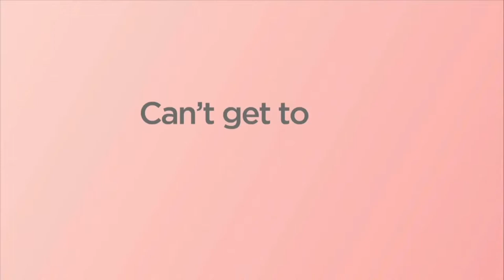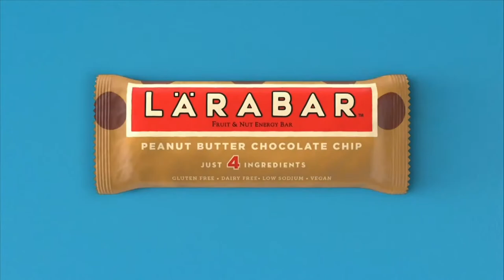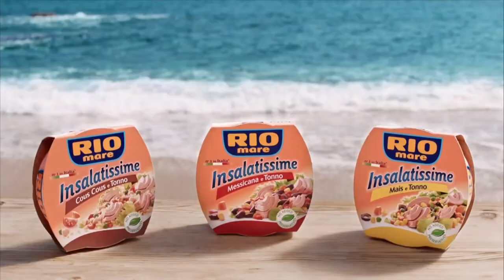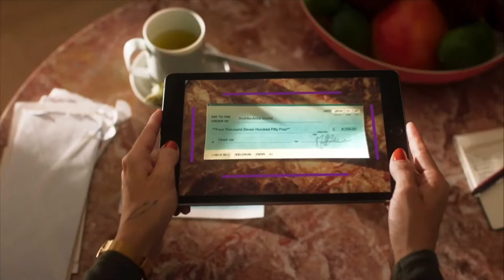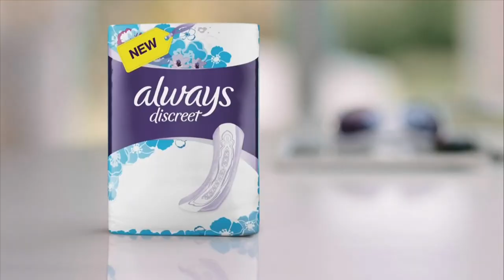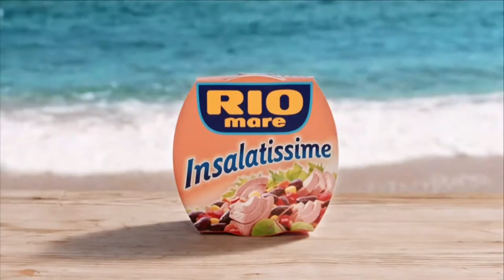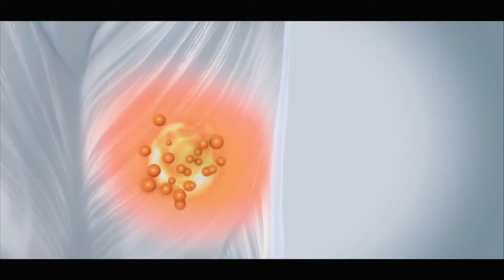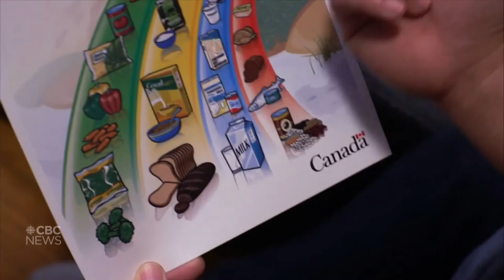CEBL Summer Series | Championship Finals | Full Game | Edmonton Stingers vs Fraser Valley Bandits